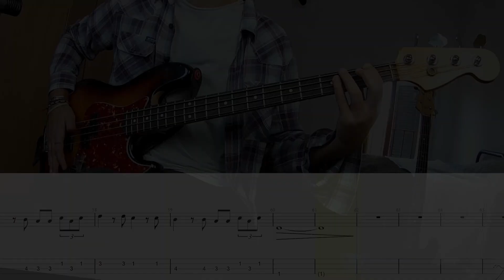Michael Bublé - Feeling Good BASS COVER + PLAY ALONG TAB + SCORE